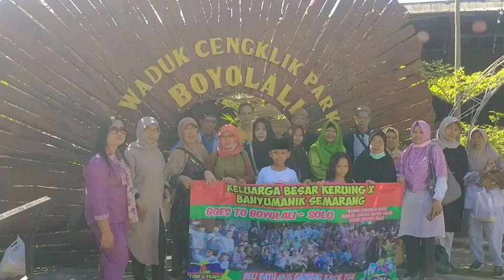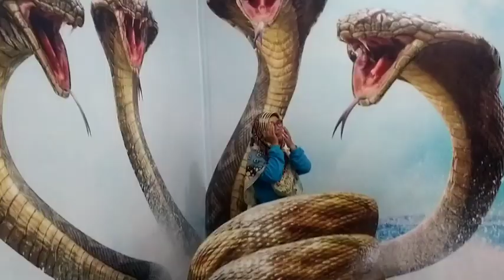WADUK CENGKLIK PARK KELUARGA BESAR KERUING X BANYUMANIK